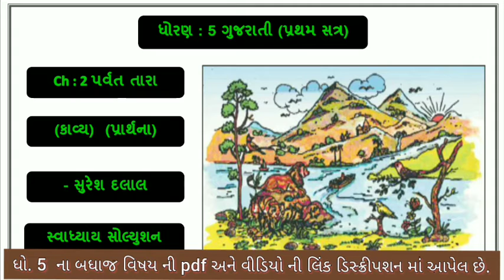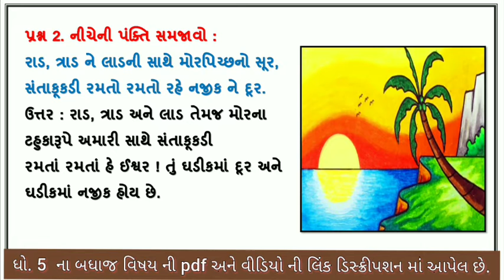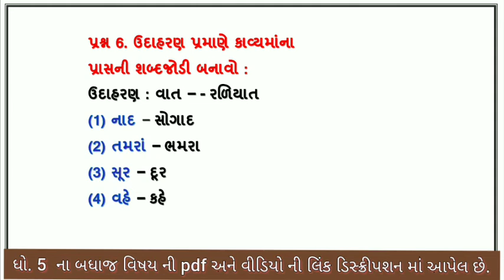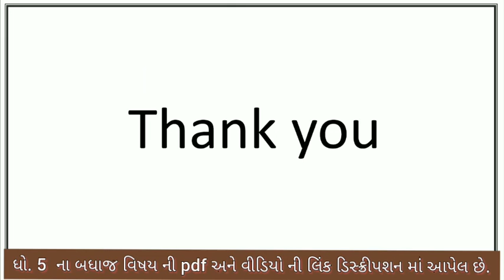Std 5 Gujarati Ch 2 | std 5 gujarati ch 2 parvat tara | dhoran 5 gujarati kavya 2 parvat tara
Std 5 Gujrati Ch 2 parvat tara | ધોરણ ૫ ગુજરાતી પાઠ 2 પર્વત તારા | dhoran 5 gujarati kavya 2 parvat

you can learn no. of things like
(1) std 5 gujarati chapter 2 swadhyay
(2) dhoran 5 gujarati kavya 2
(3) parvat tara  kavya  ni samajuti ane swadhyay
(4) kavya 2  gujarati std 5
(5) gujarati ch 2 std 5
(6) ch 2 parvat tara  gujarati std 5

ધોરણ 5 ગુજરાતી વિષયના બીજા વિડીયો જોવા માટેની લિન્ક